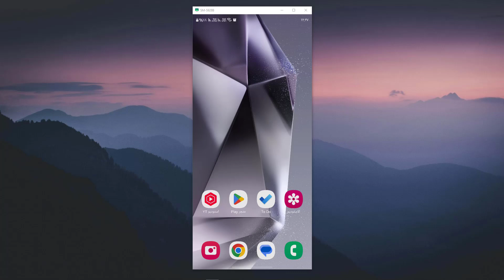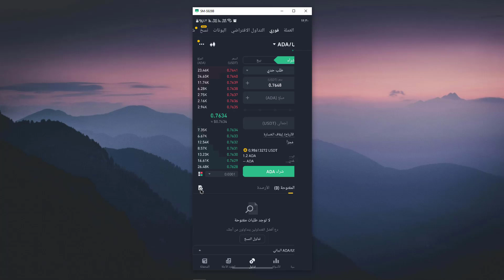طريقة معرفة سعر الشراء في بينانس Binance - اظهار سجل التداول في بينانس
في هذا الفيديو رح نشرح طريقة معرفة سعر الشراء في بينانس Binance - اظهار سجل التداول في بينانس
اظهار متوسط التكلفة في بايننس